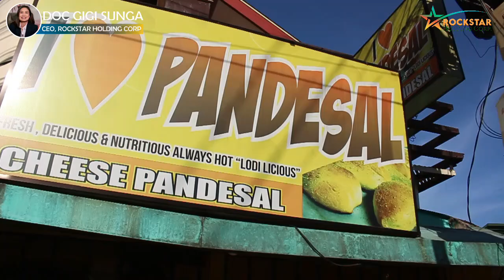MAGKANO ANG KITA SA PANDESALAN?